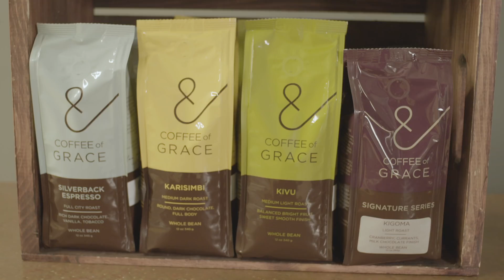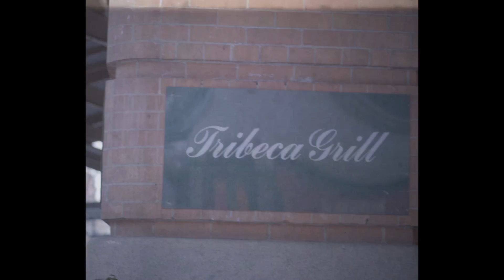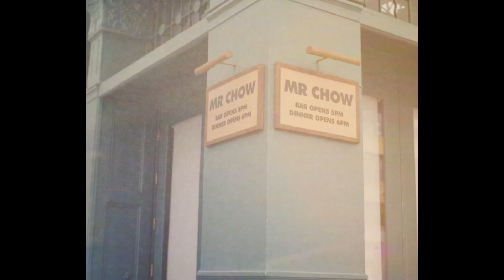Coffee With New York - Grace Hightower De Niro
CEO of Coffee of Grace, Grace Hightower De Niro, joins us to talk about how her coffee is giving back to the farmers in Rwanda who grow it. She also talks about first impressions of New York City, favorite places in the city, and what it's like being a "southern girl" married to a quintessential New Yorker like Robert De Niro.

Coffee With New York is presented by New York Coffee Festival, a three-day celebration of the vibrancy of the coffee industry. 100% of NYCF profits go to Project Waterfall and charity: water provide clean water and sanitation projects to coffee-growing communities.

Directed by Mike Henneberger